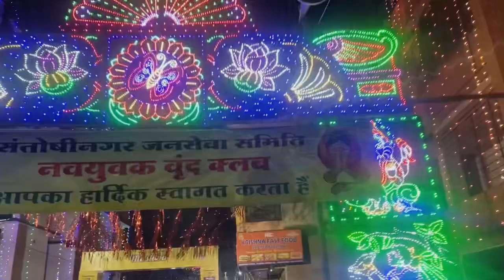Chhath pooja❤️🪔|Phele arag🙏| Chhath Ghat